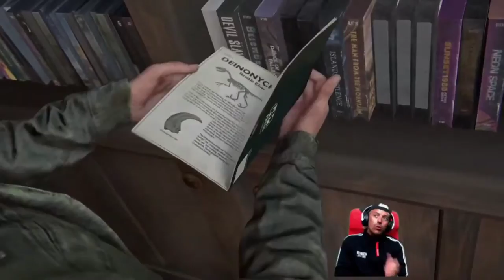THE LAST OF US 2 - CAPITOLO 1 - JACKSON - PREPARATIVI PER LA PARTENZA - WALKTHROUGH GAMEPLAY ITA